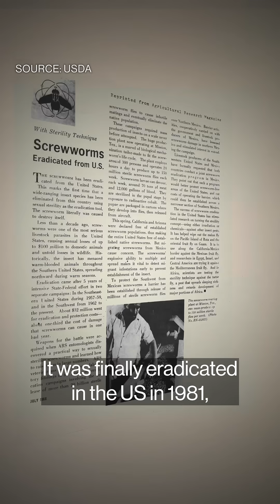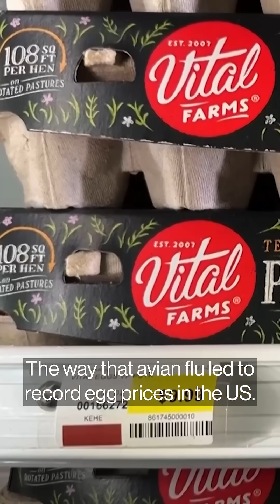A Deadly Parasite’s Return Threatens US Ranchers Too Young to Remember It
After being eradicated in the US in the 1980s, the screwworm could be back as soon as this summer. Bloomberg's Madison Darbyshire explains